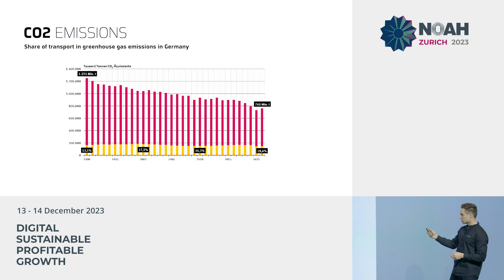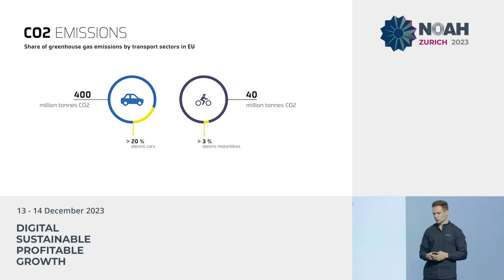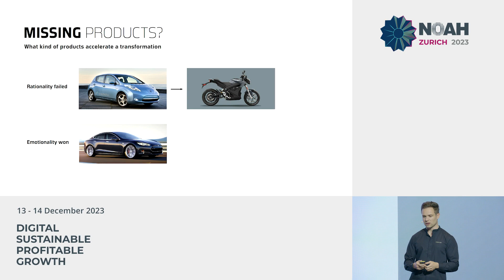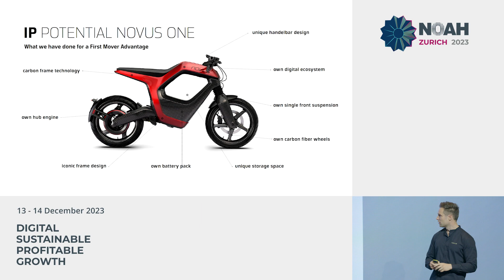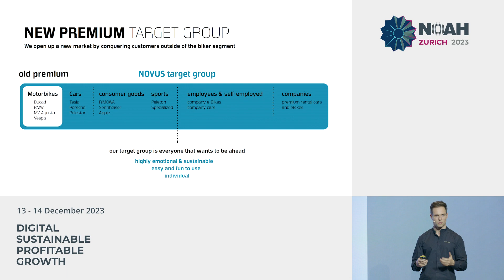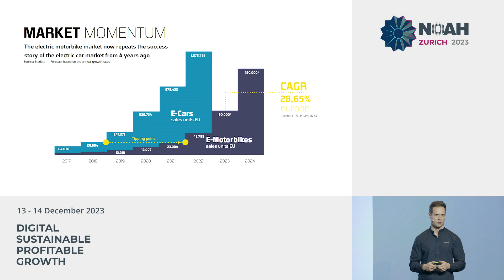Novus - NOAH23 Zurich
Eco-friendly Transportation: Company presentation by Rene Renger - Founder & CEO, Novus at the NOAH Conference Zurich 2023, 13-14 December, The Circle.